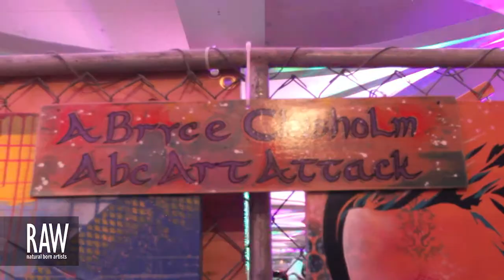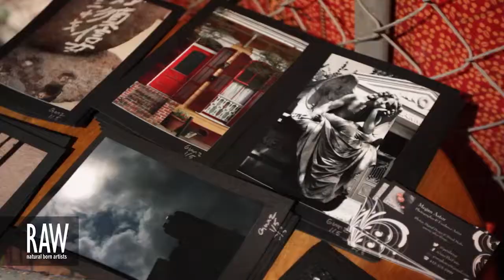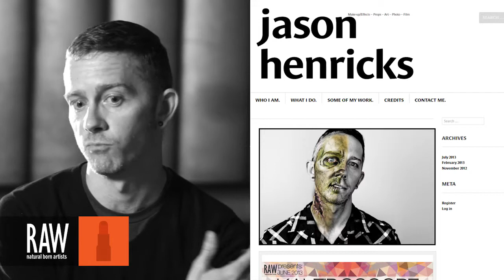JASON HENRICKS at RAW:San Francisco Kaleidoscope 06/27/2013